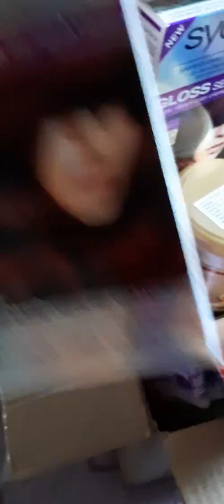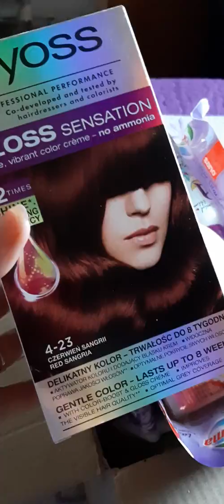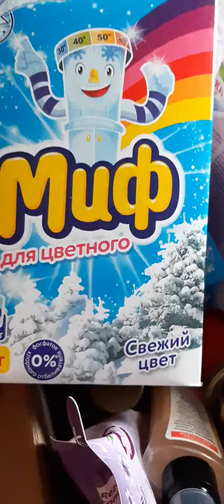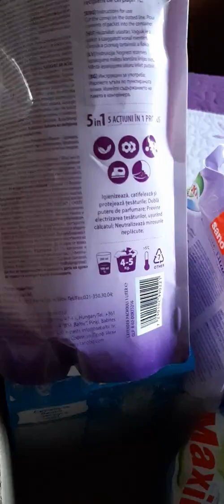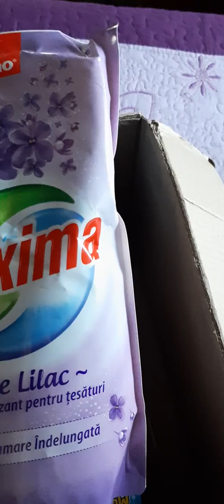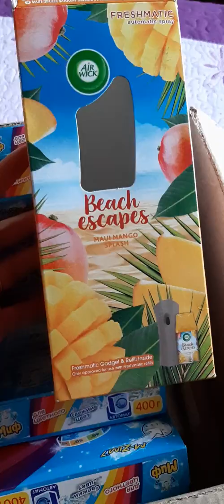Cumpărături Import Direct!